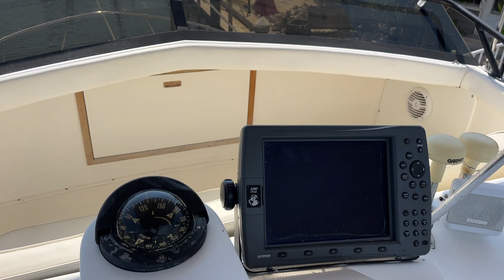33 Bertram Bridge Video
On the bridge are two helm seats.  The helm has full set of gauges, hour meters, Garmin 3210, VHF radio. Forward of the helm is a bench seat with seat cushion, the bridge and cockpit are covered with a newer bimini tops.